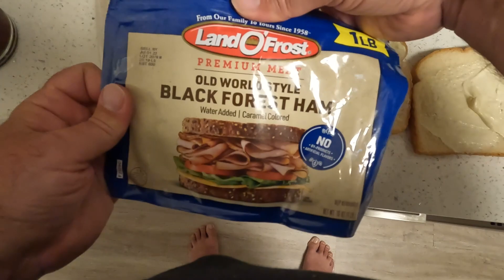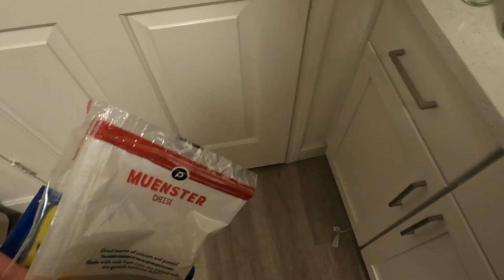Whitest Sandwich Ever